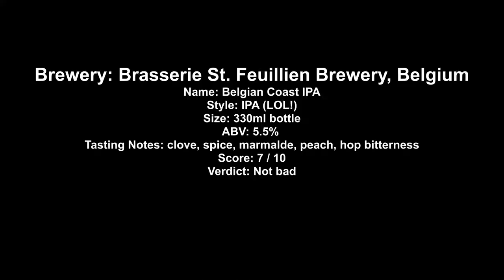Brasserie St Feuillien Brewery Belgian Coast IPA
Brewery: Brasserie St. Feuillien Brewery, Belgium
Name: Belgian Coast IPA
Style: IPA (LOL!)
Size: 330ml bottle
ABV: 5.5%
Tasting Notes: clove, spice, marmalde, peach, hop bitterness
Score: 7 / 10
Verdict: Not bad